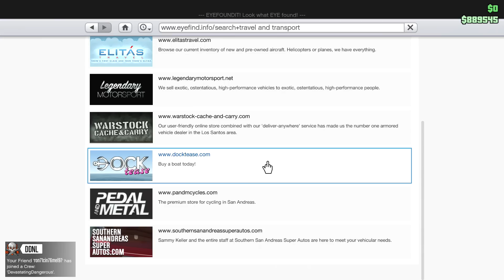NIEUWE GTA ONLINE KERST UPDATE KOMT ERAAN! - GTA 5 (Nederlands)